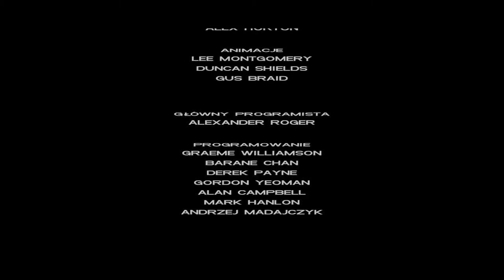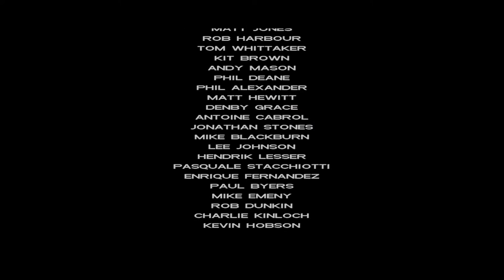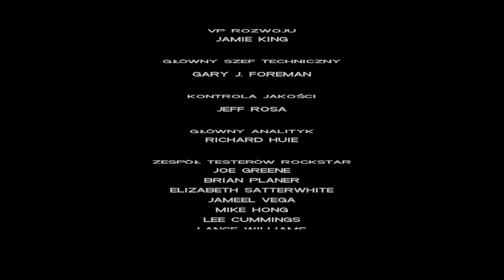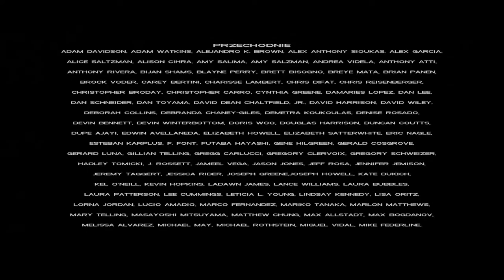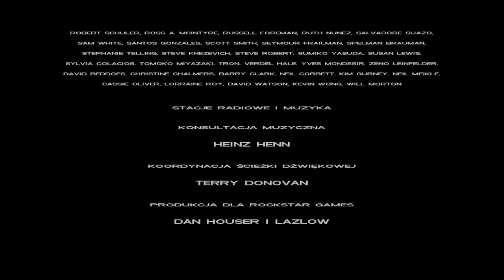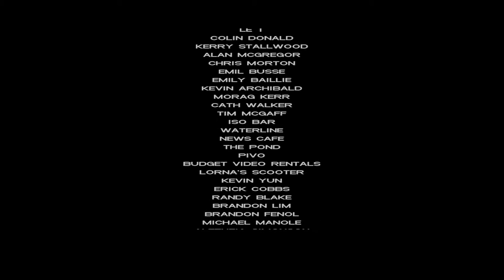Zagrajmy w GTA Vice City odc.14 Koniec gry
Witajcie w kolejnym odcinku,ale też w ostatnim z tej gry.Dziś zakończę tę serię.Teraz będę nagrywał oczywiście dalej Wiedźmina i Gothica,ale też poboczną serię Far Cry 2.Odcinki z tej gry będą w piątek i w sobotę,bo nie miałem co nagrywać,ponieważ muszę przechodzić w Gothicu misje do tego miejsca co ostatnio zakończyłem.Jak skończę to miejsce to będę nagrywać oczywiście.Jutro pewnie filmu nie będzie,bo będę miał mało czasu,ale zobaczymy.A jednak chyba nie będzie tego materiału jutro z Far Cry'a 2 i zostawię go na  w sobotę.